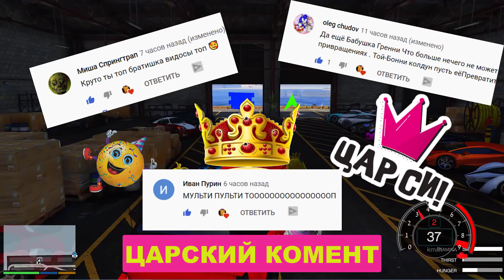ГТА 5 ФНАФ АНИМАТРОНИКИ - КАК ФРЕДДИ И БОННИ СТАЛИ МОЛТОН а ГРЕННИ - СОННИК СПАЙДЕРМЕН Multi Pulti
Multi Multi Games Online is a game channel for the game Gta 5 with mods. Let-play, passing maps and various fun games in gta 5 online, you can diversify with various modifications and so play is much more fun. You can download mods for super heroes or arrange survival in gta 5 mods with villains in a game with a mod. Mods Animatronics FNAF for GTA 5 everyone will love and can easily install the mod (mod). Bright and interesting gta games with animatronics only on my channel.